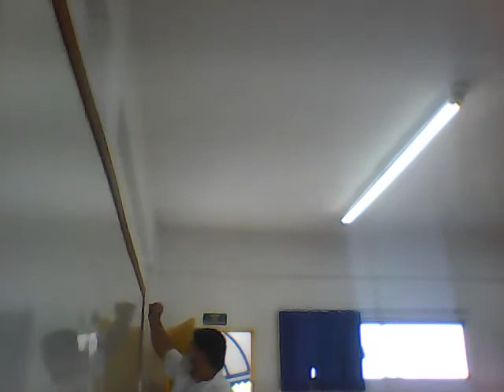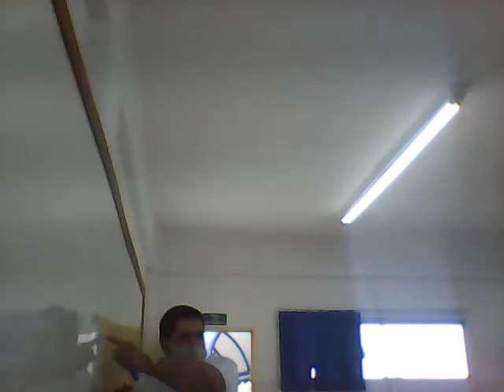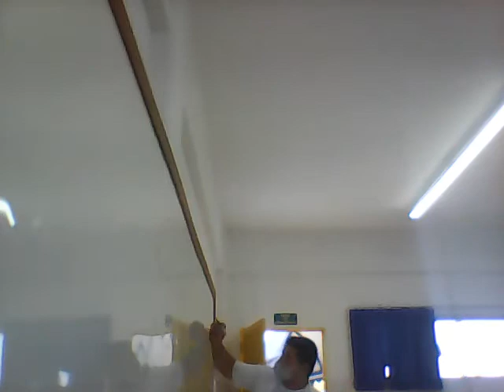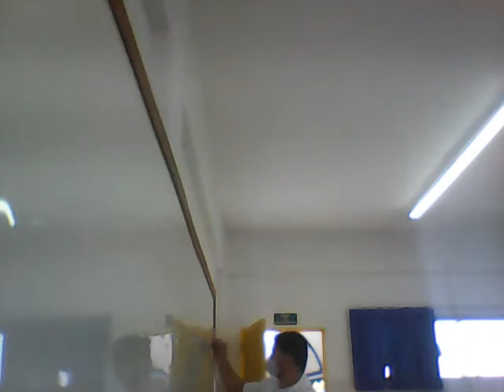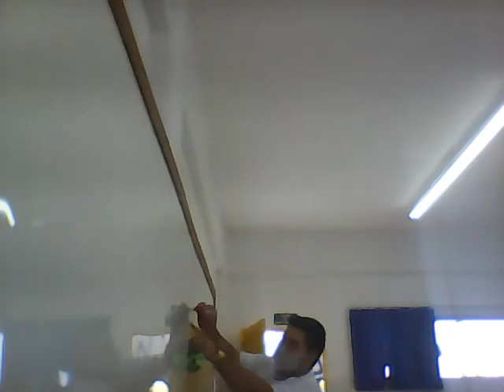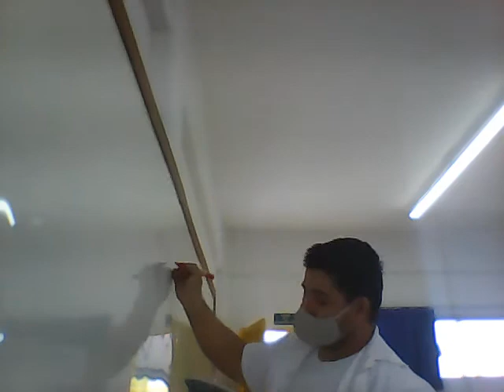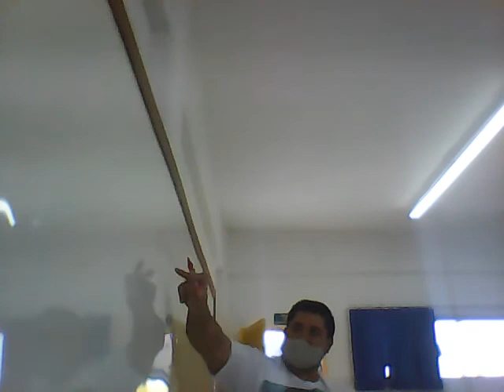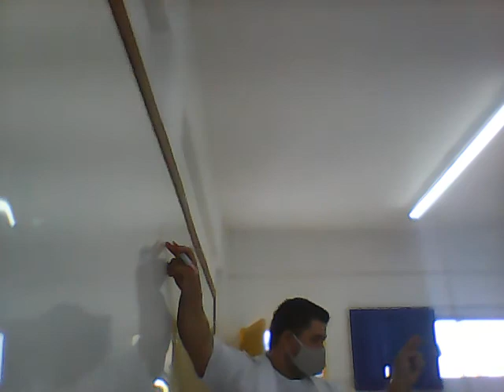Gravação de aula 3ª série 29/09/2020